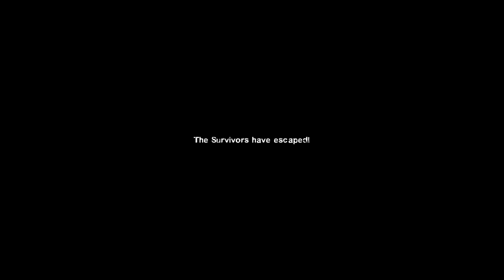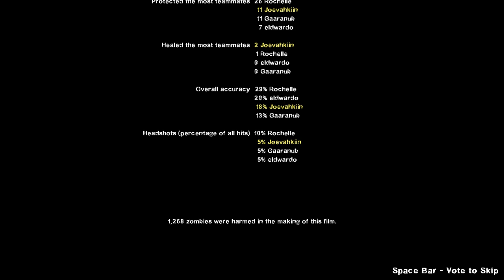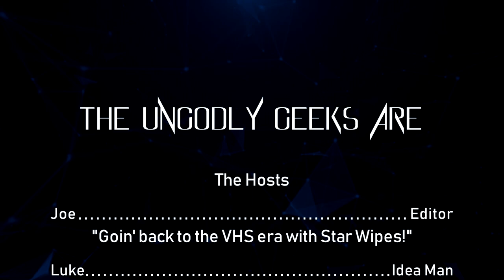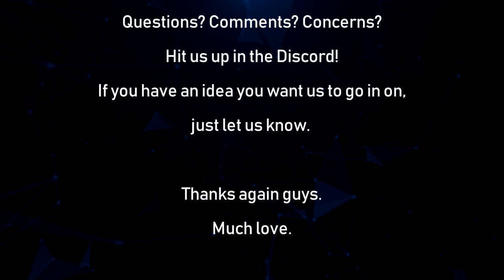The Ungodly Geeks Podcast Episode 79: "No! Bad Jake! Don't buy Alienware!" (episode 79)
Hey guys!

Here have another episode wherein we yell at Jake for dumb shit. We also sort of talk about stuff! Hooray!

-Joe